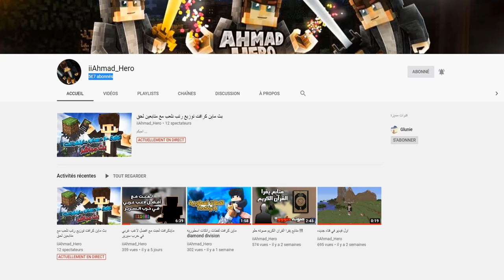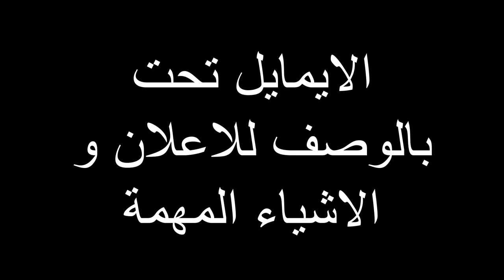ماين كرافت : صورتي الحقيقية لأول مرة في القناة ؟؟!😮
الانستغرام الجديد  :
تويتر :
حلوين_امير قبل المقطع : 138 الف